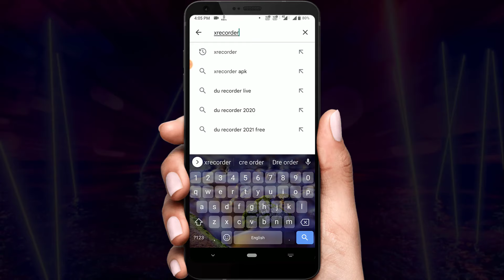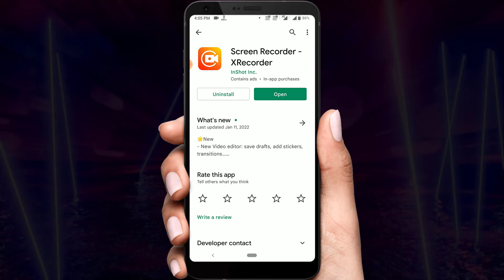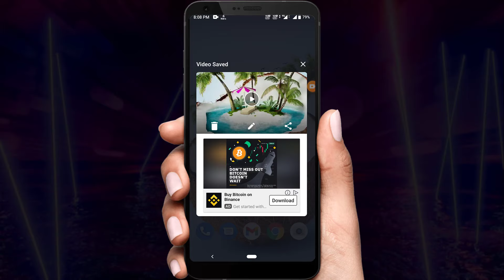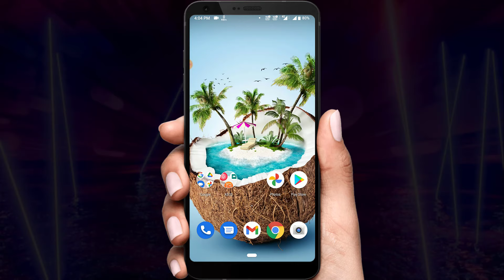Android Screen Recording | How To Record Mobile Screen | Mobile Screen Recorder (Bangla)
We watch screen recording videos of android phones on various social media but many of us don't know how to do screen recording of this android phone. From now on you can record screen of your smartphone so you have to follow the video very easily.